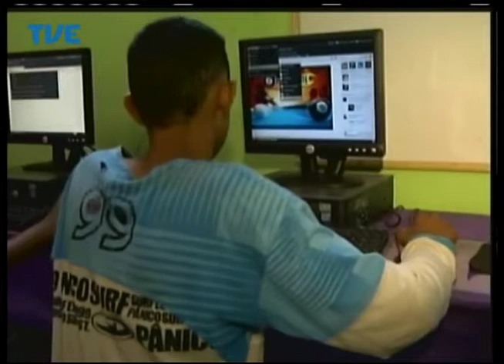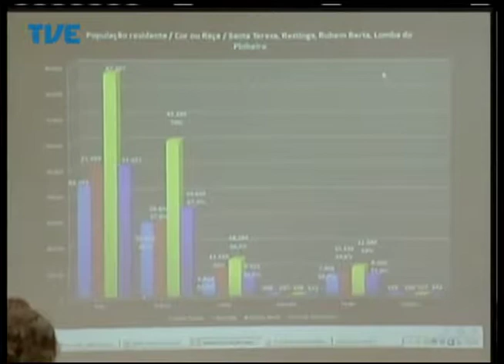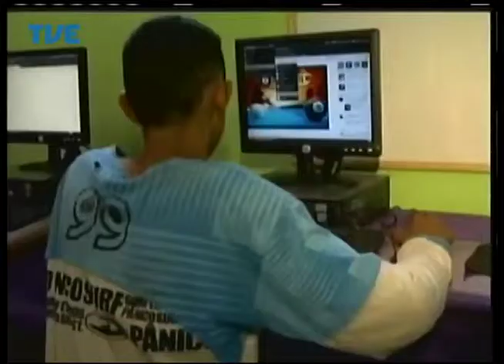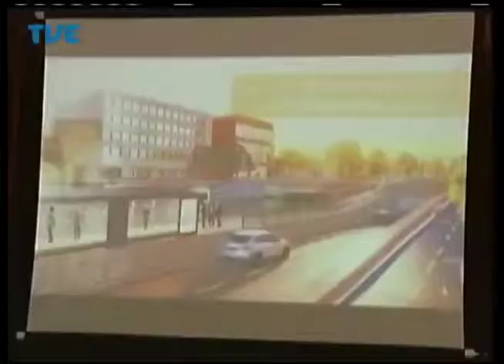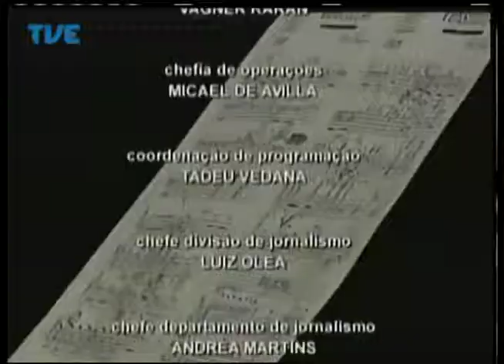Jornal da TVE - Segunda Edição - 01/10/14